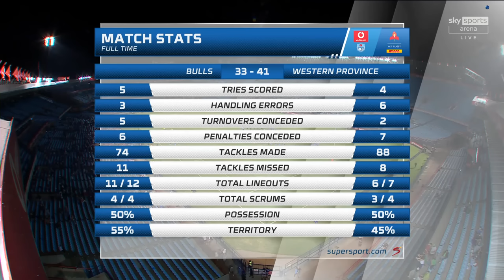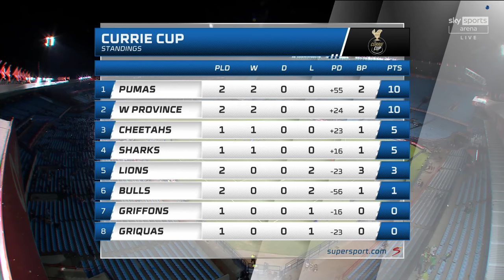Bulls vs Western Province Carling Currie Cup Rd 2 2023 2nd Half